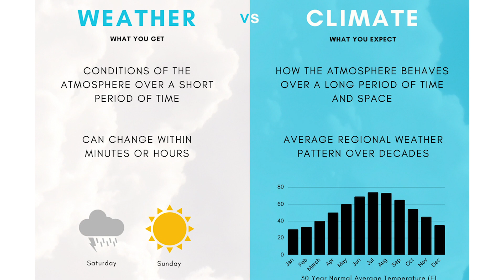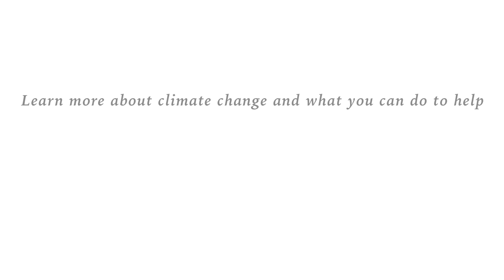Climate Change and Cold Weather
Climate Scientist Dr. Katharine Hayhoe explains how even when it is cold outside the planet is warming.